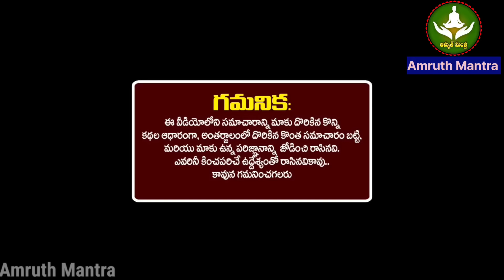కుంభ రాశి వాళ్ళకి జులై 5న ఆషాడ అమావాస్య తరువాత ఆస్తియోగం 2034 వరకు పట్టిందల్లా బంగారం